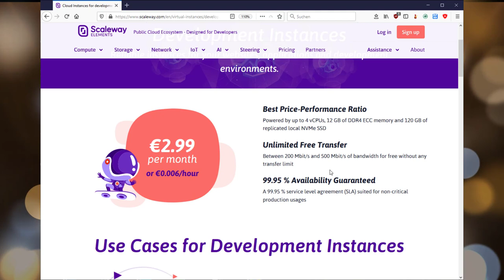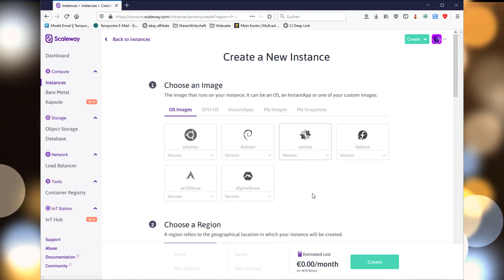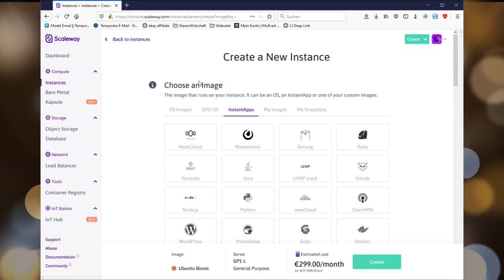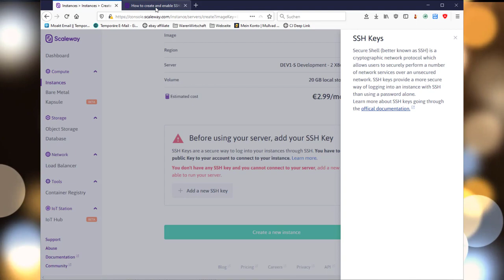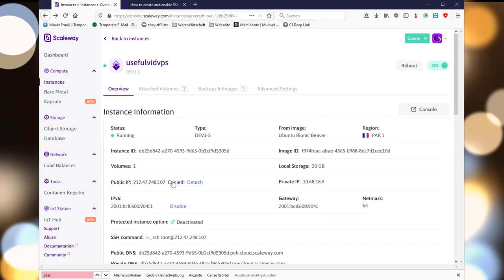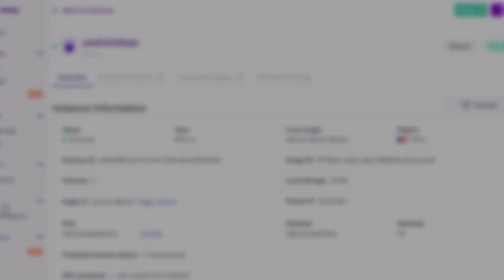Günstiger VPS bei Scaleway mit 2 vCPU 2GB Ram und unlimitierter Traffic! (Anleitung)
Mit dieser Anleitung könnt ihr euren eigenen günstigen Ubuntu Server für 2,99€ pro Monat in Paris oder Amsterdam (Europa) betreiben. Mein Tipp: den Befehl "unminimize" ausführen.